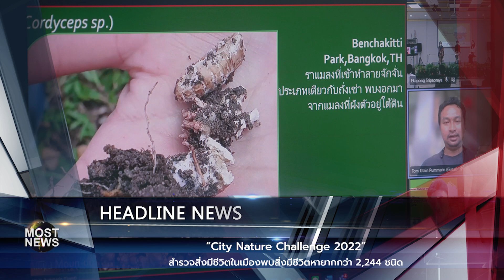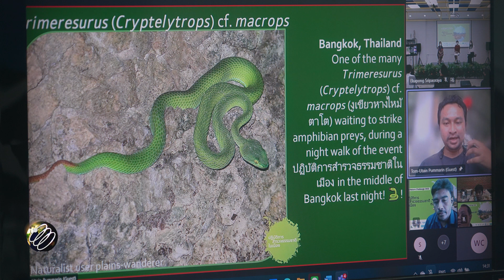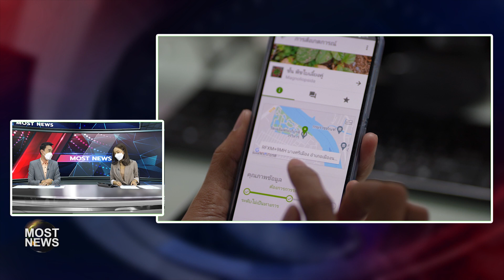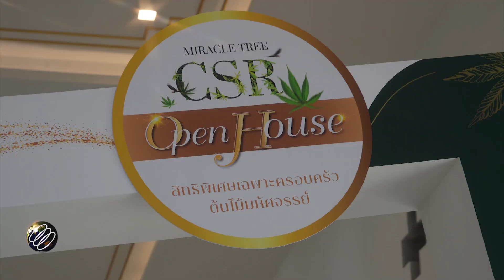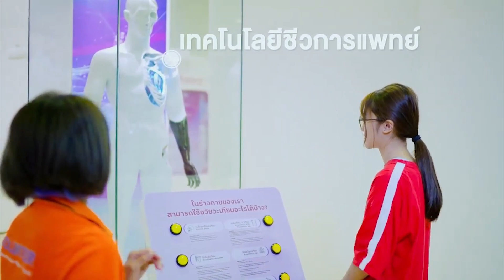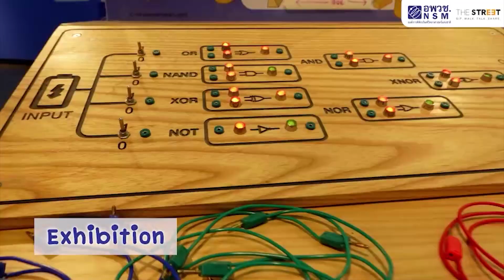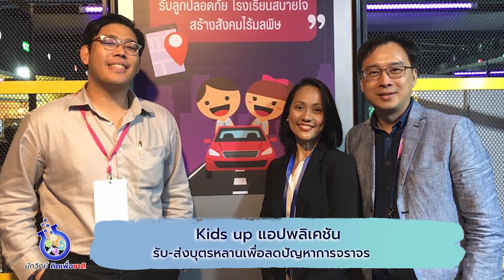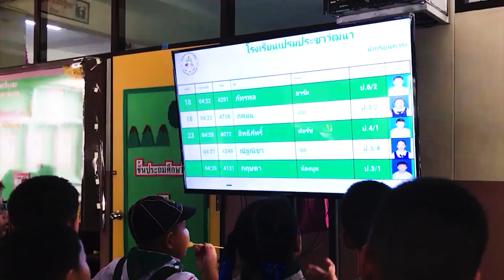MOST News FULL พ.ค. 2565 ครั้งที่ 12